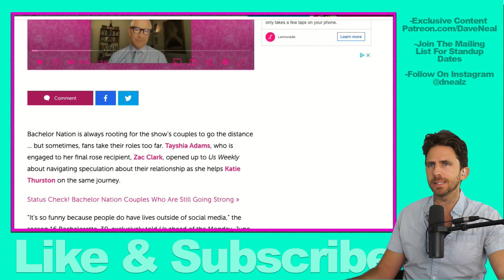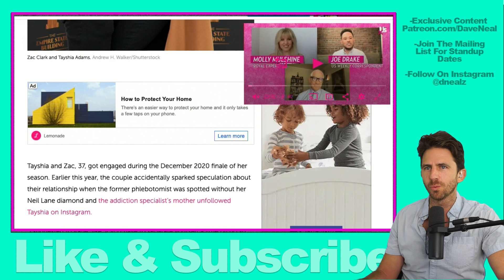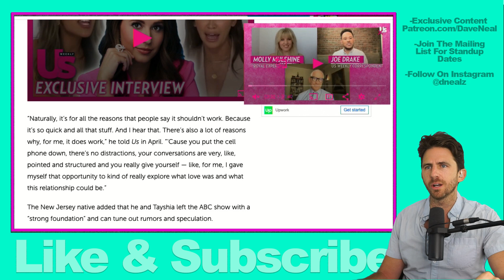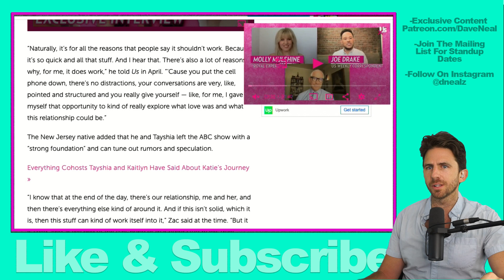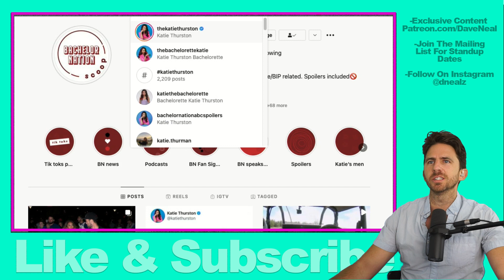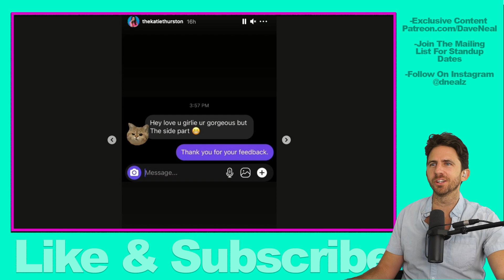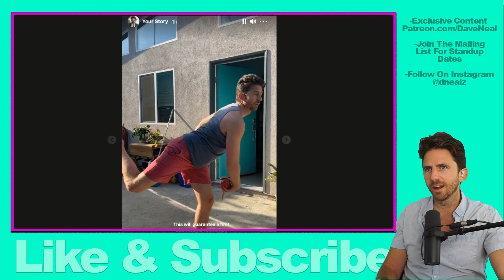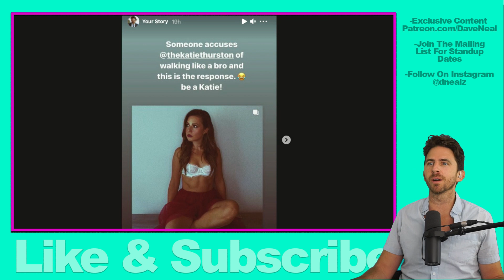BACHELORETTE STAR TAYSHIA ADAMS & ZAC CLARK DISCUSS TAKING RELATIONSHIP OFF SOCIAL MEDIA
Tayshia Adams, star of Bachelorette and Bachelorette cohost, talks about taking her relationship off social media. She was spotted with fiance Zac Clark amidst rumors their relationship isn't well.